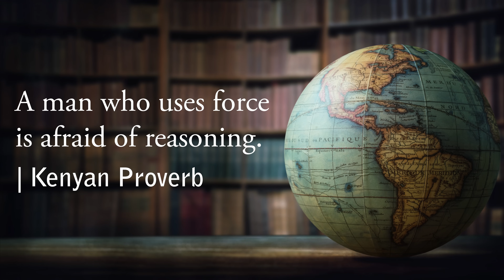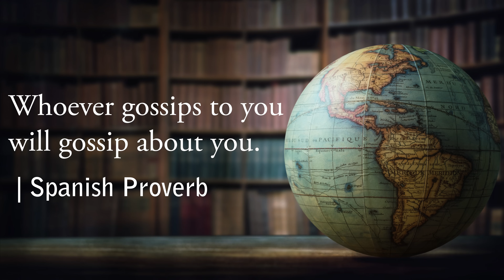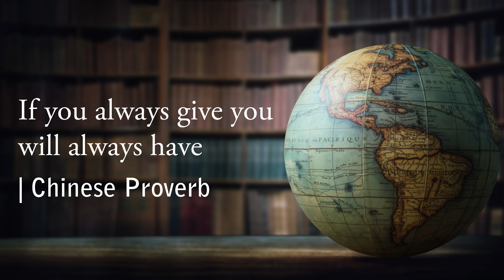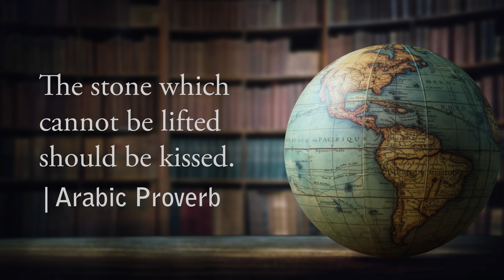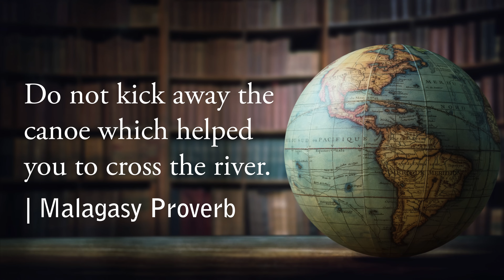ANCIENT PROVERBS (True Wisdom)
The origin of proverbs can date back centuries and seem to mysteriously arise within different cultures. They act as a mirror of the values that a society holds dear. This video contains a collection of the greatest proverbs from across the globe and throughout history.

Voice-over by Chris Lines